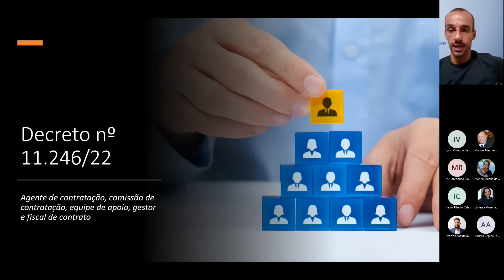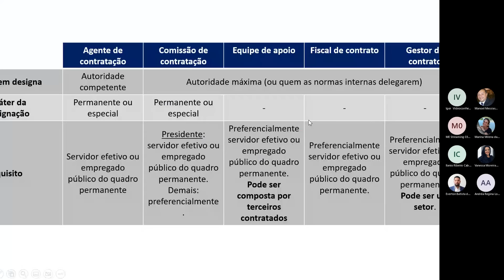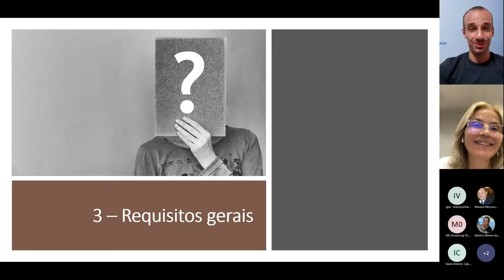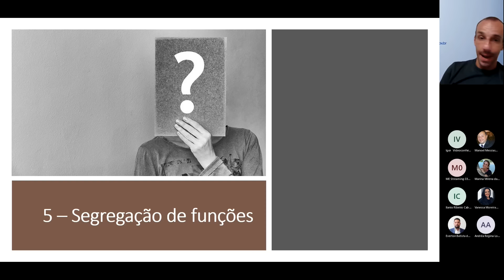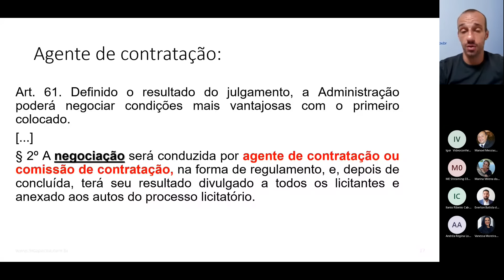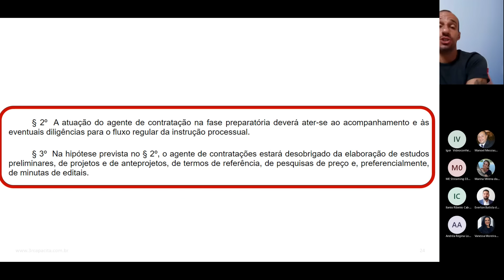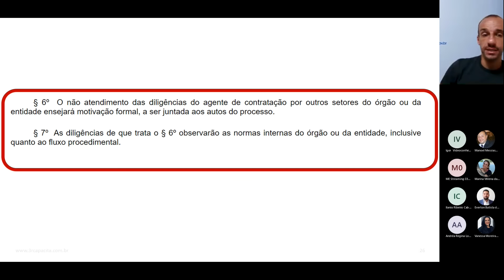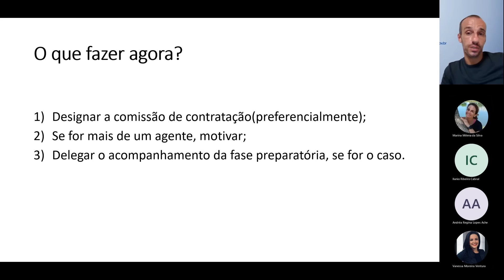WEBINAR - Decreto do Agente de Contratação, Equipe de Apoio, Gestores e Fiscais de Contratos 2022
🎞️ Abordagem Cronológica dos Tópicos do Evento 📝

Tempo Assunto
00:00:00 Abertura por Renato Fenili
00:00:57 Vigência da IN 73/2022
00:05:10 Implantação da modalidade concorrência no critério de julgamento menor preço, maior desconto
00:07:49 Lançamento do sistema
00:09:52 O Decreto do Agente de Contratação
00:10:15 O Agente de Contratação deve ser um servidor público ou empregado público?
00:15:20 Os papeis dos fiscais de contratos por Andrea Ache
00:20:30 Apresentação sobre o Decreto nº 11.246/22
00:20:46 Papéis do Agente de Contratação
00:22:36 Qual o âmbito de aplicação do decreto?
00:25:26 Designação e composição
00:31:55 Requisitos gerais
00:34:30 Art. 10 - Requisitos e vedações
00:39:05 Segregação de funções
00:44:10 O Agente de contratação
00:47:52 Acompanhamento da fase preparatória
00:56:30 Como empoderar o agente de contratação
00:57:30 Pode haver mais de um agente de contratação por UASG?
00:57:52 Auxílio do assessoramento jurídico e do controle interno
00:59:30 O agente de contratação dá impulso à fase preparatória?
00:59:42 O agente deve elaborar os artefatos documentais de fase interna?
01:01:50 O que fazer agora?
01:03:30 Comissão de contratação
01:07:00 Encerramento por Renato Fenili

Palestrantes do Evento:
Renato Fenili - Secretário de Gestão
Andrea Ache - Coordenadora de Normas
Everton Santos - Diretor de Normas e Sistemas de Logística
Vanessa Ventura - Coordenadora de Projetos

ME/SEGES/DELOG
Data da Transmissão - 01/11/2022